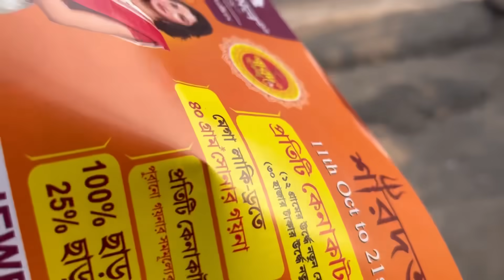Durga pujani Damaka offer✌️|| 11 October to 21 October 2023|| @swarnakamaljewellers vloger-128